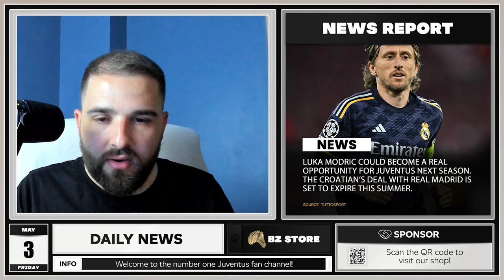Yes, Modric 1-year deal! - Juventus Update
Juventus needs free agents & Modric could be one of them!